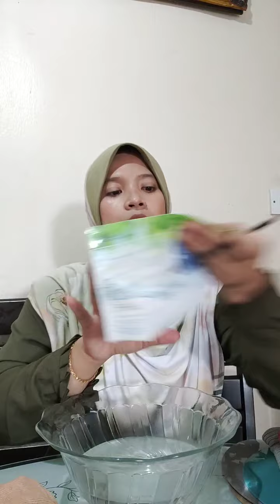Live Party Bersama Kak Ayu #1 : Enviro dan Window Cloth. Paling Basic Tapi Paling Power 💪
Nak kenal atau nak tanya apa-apa, boleh jumpa Kak Ayu dekat link dibawah 👇

Boleh juga rujuk video-video lain 😍

Ciri-ciri :
Mantap, Bagus ke, Bagus, Microfibre, Microfibre so great, Mikrofiber, Microfiber, handle lock, Cuci kereta tanpa sabun jimat air, Face cloth for acne, Easy bathroom cleaning, Incredible, No chemical, Cuci kesan minyak, Best, baclock

Jenama Alat Mencuci Lain :
Scotch brite, E-Cloth, AIDEA, GANSO, DIY